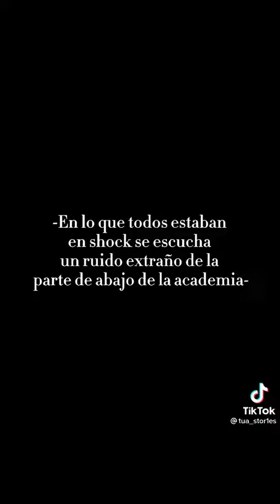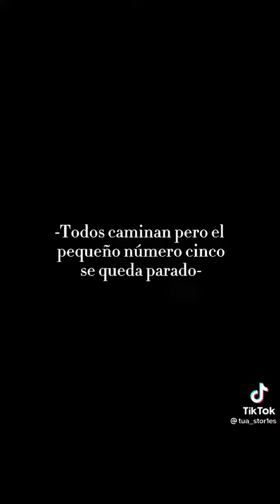Pov:Los Hargreeves regresan a 2019